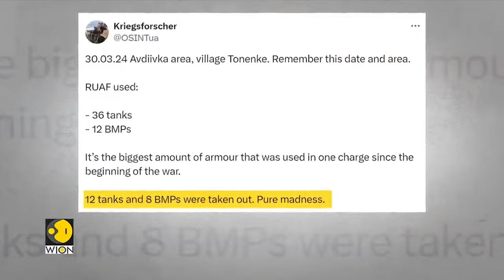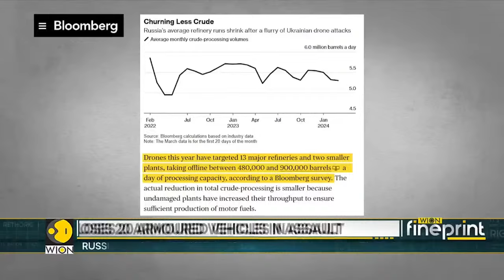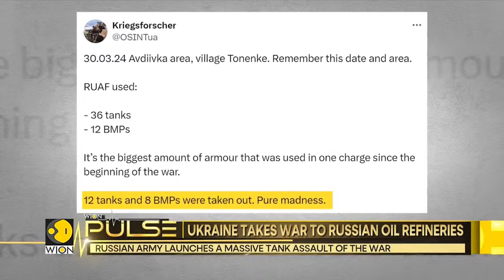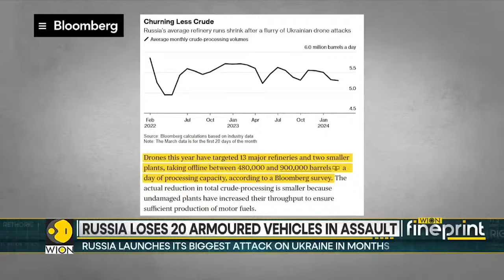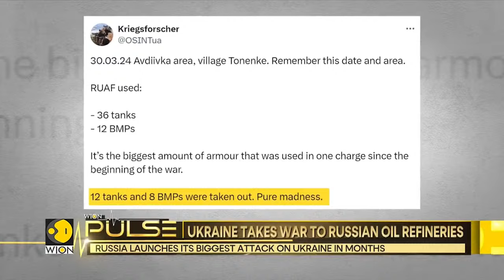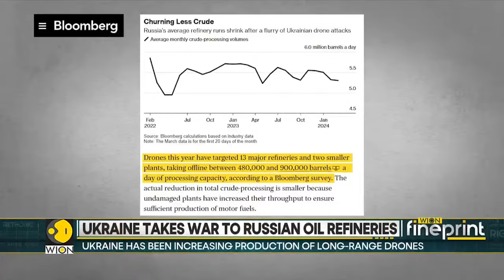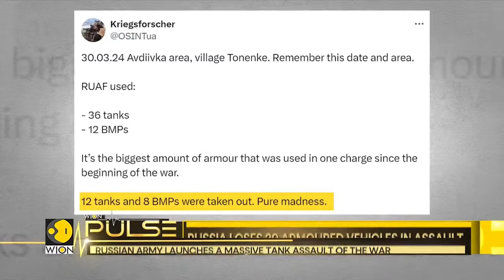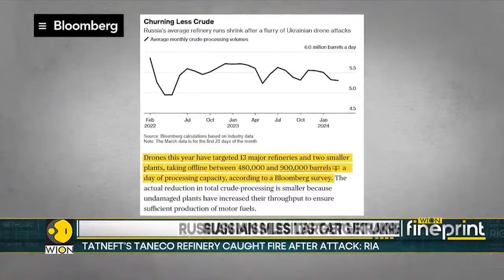Russia-Ukraine war LIVE: Two killed in Ukrainian shelling of city of Donetsk | WION LIVE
Denis Pushilin, Russia-backed head of Ukraine's Donetsk region, said two people had been killed there on Thursday (April 4) by Ukrainian shelling and nine others were wounded.